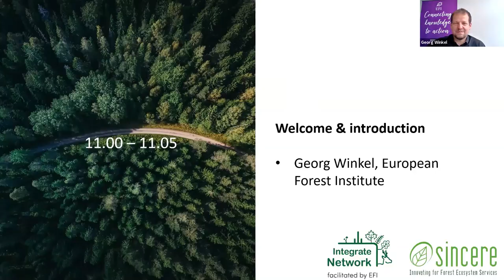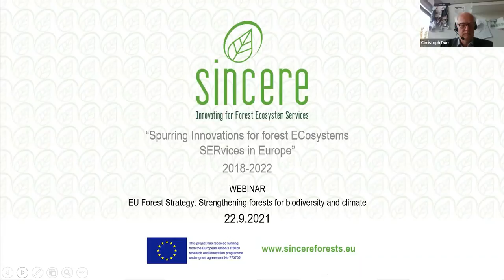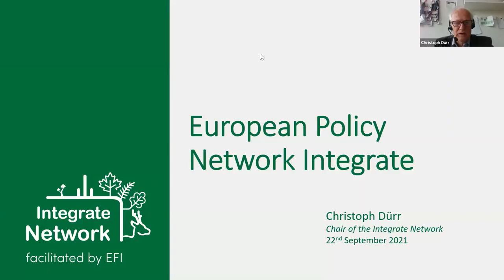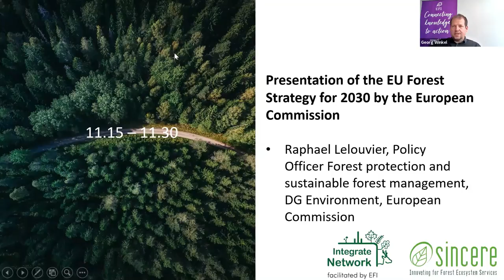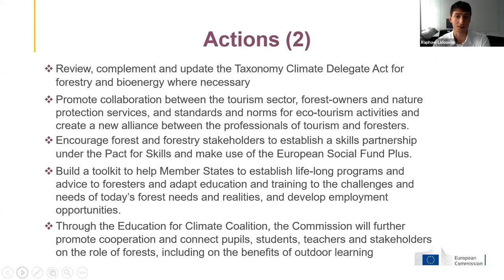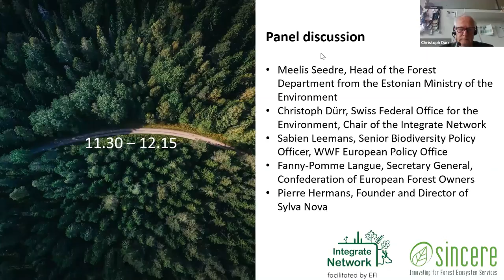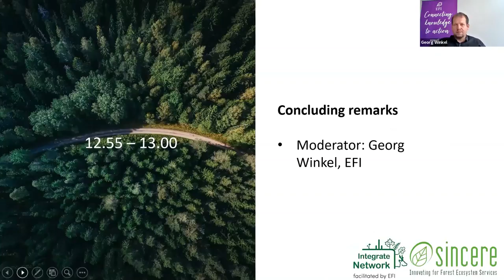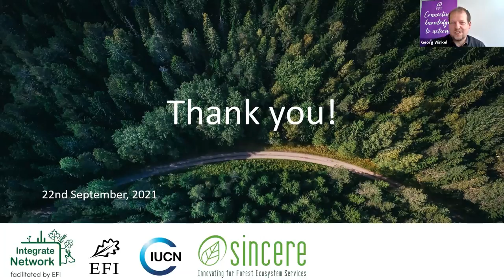SINCERE Talks #3 EU Forest Strategy - SINCERE-Integrate webinar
Highlights include:
- DG Environment presenting key strategy actions and responding to questions from the 200+ participants
- Lively panel debate, moderated by Georg Winkl (EFI), bringing together perspectives from forest owners & managers, civil society and policy makers
- Panel members from CEPF, Estonian Ministry of Environment, WWF, Sylva Nova Forest Consultancy and the Integrate Network.
- Constructive and critical dialogue, with reflections on future implementation and collaboration within the framework established by the new strategy, and in particular its biodiversity and climate change objectives.

The webinar was organised by IUCN and EFI through the SINCERE project and Integrate Network.